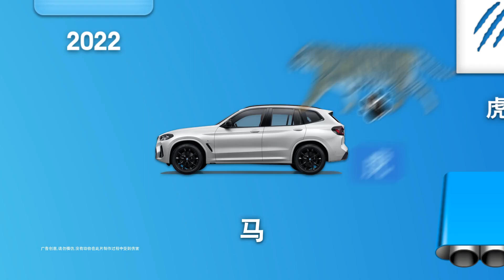BMW『Nothing But Sheer Joy』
Agency TBWA\BOLT